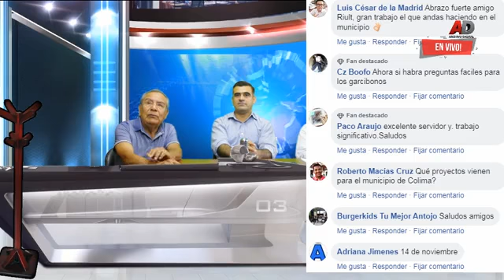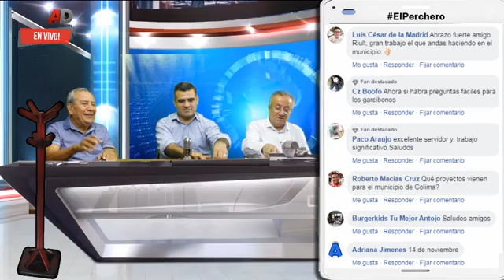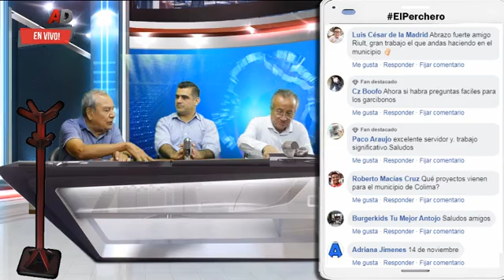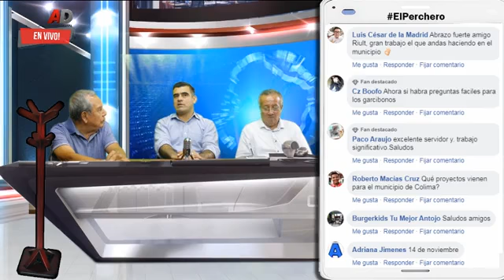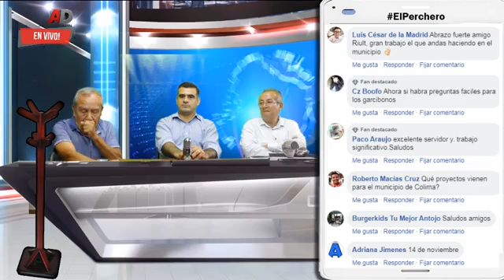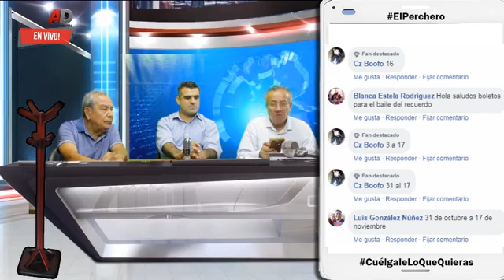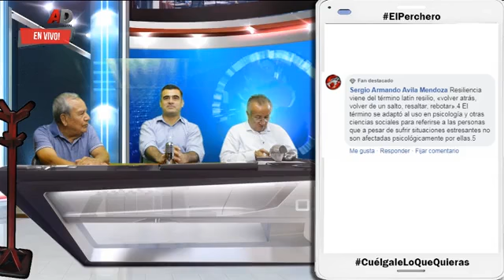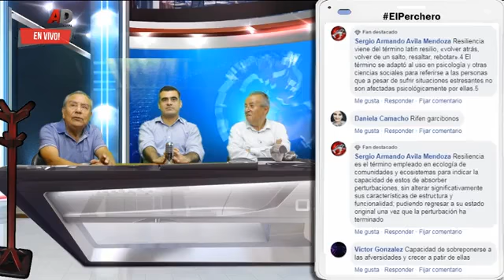Interactua con Riult Rivera Coordinador nacional de Medio ambiente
Interactua con Riult Rivera Coordinador nacional de Medio ambiente del CEN del PAN en ELPerchero, además gana garcibonos y boletos para los eventos de la feria